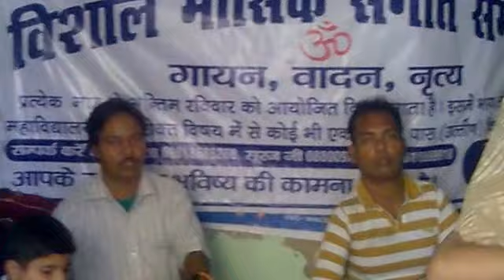Kathak Perfomence VMSSamaroh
Kathak Dance by Yukta
Lehra by Suraj
Tabla by Peeraj sir